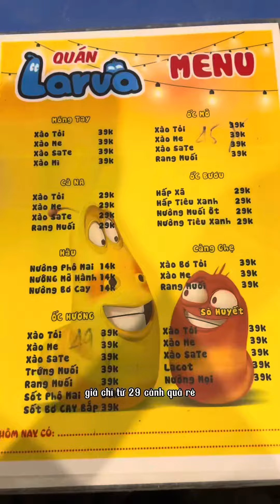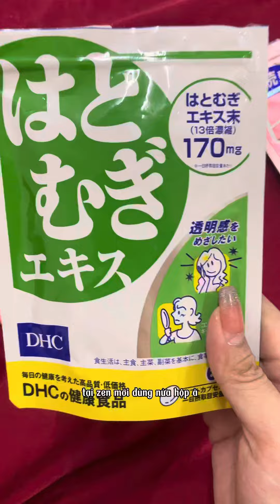YAN CA NHẠC THEO YÊU CẦU QUÝ DỊ KHÁN GIẢ#yanyan